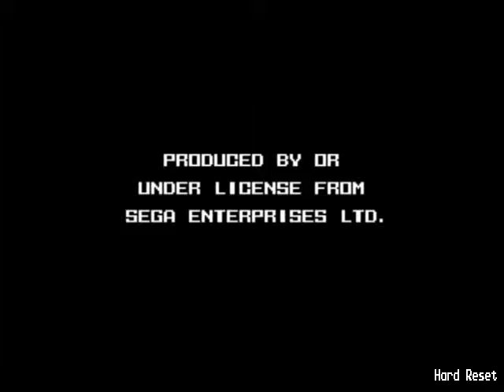Atomic Sonic (For Heartofmusic27)